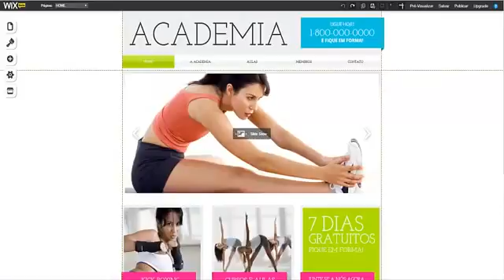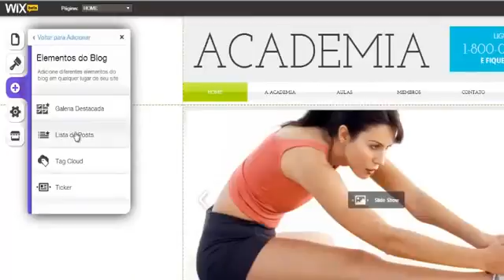Como criar um Blog Wix com